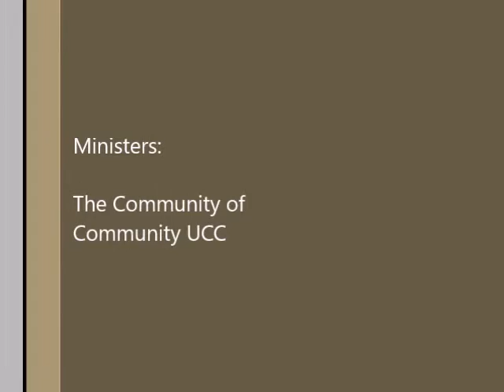10/23/16 - Go and Do the Same: Be the “And”